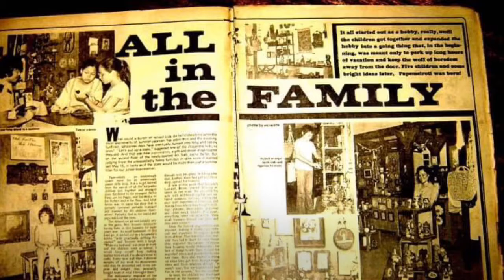Papemelroti in Araneta City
The first ever Papemelroti gift shop was opened in 1967 in Ali Mall, the first ever Mall in the Philippines.  Owner Patricia Paterno recounts the memories.